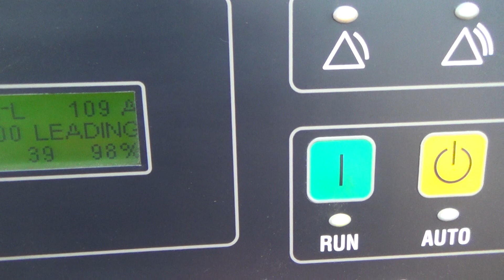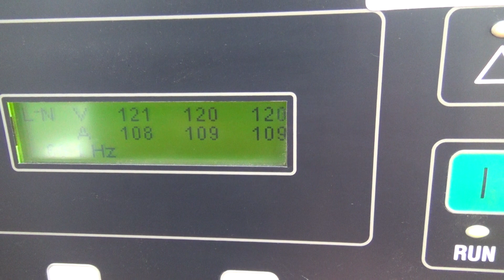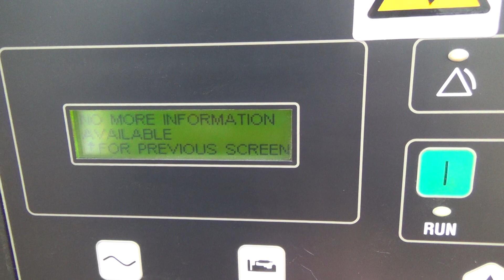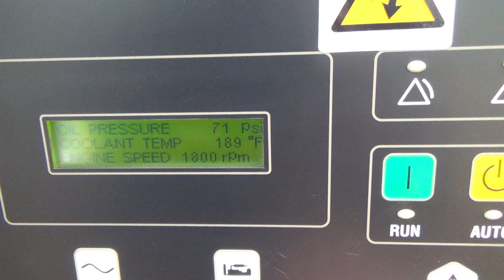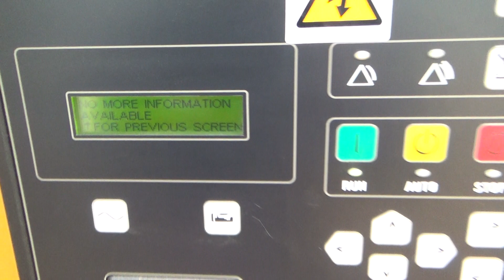2007 Caterpillar / Olympian G40F3 40 kW standby natural gas / propane generator 278 hrs CSDG #2869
Caterpillar / Olympian 40 kW standby (36 kW prime) natural gas / propane generator set, model G40F3, NGC00964. Ford ESG642 engine rated 70 HP at 1800 RPM, SN-07SK66362. 3/60/120/208V, non-reconnectable to other voltages. 150 Amp main-line circuit breaker. EMCP 3.2 digital control panel. Coolant heater. No battery. Weather enclosure. 278 Hours. Year 2007. Overall dimensions 40W x 87L x 66H on 6H blocks, 2600 lbs. Passed load test 3/10/2021. FOB Waukesha, WI

We buy and sell generators CAT, Caterpillar, Cummins, Kohler and more 50 kW to 3000 kW Central States Diesel Generators, LLC Waukesha, WI csdieselgenerators.com Contact Patrick Paden Cell 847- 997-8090 or Sam Dziatkiewicz Cell